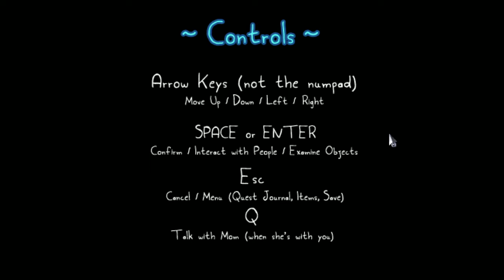Rakuen Playthrough Part 1